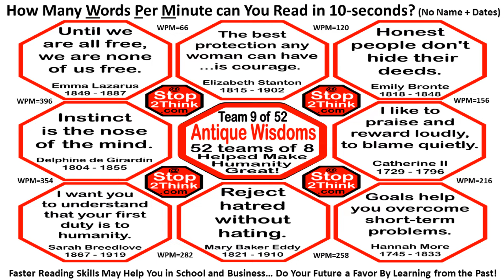1minVid Faster Reading Practice v3/13 Teams 9 to 12 of 52 with10 second timer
Team Quotes
9.1 Until we are all free, we are none of us free.  -  Emma Lazarus  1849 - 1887
9.2 The best protection any woman can have... is courage.   -  Elizabeth Stanton  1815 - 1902
9.3 Honest people don't hide their deeds.  -  Emily Bronte  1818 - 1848
9.4 I like to praise and reward loudly, to blame quietly.  -  Catherine II  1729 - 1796
9.5 Goals help you overcome short-term problems.  -  Hannah More  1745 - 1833
9.6 Reject hatred without hating.  -  Mary Baker Eddy  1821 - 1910
9.7 I want you to understand that your first duty is to humanity. - Sarah Breedlove  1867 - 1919
9.8 Instinct is the nose of the mind.  -  Delphine de Girardin  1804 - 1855
10.1 The color of the skin is in no way connected with strength of the mind or intellectual powers.   -   Benjamin Banneker  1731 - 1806
10.2 Cruelty is contagious in uncivilized communities.  -  Harriet Jacobs  -  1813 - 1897
10.3 Character, not circumstances, makes the man.  -  Booker T. Washington  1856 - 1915
10.4 You have within you the strength, the patience, and the passion to reach for the stars to change the world.  -  Harriet Tubman  1822  –  1913
10.5 If there is no struggle, there is no progress.  -  Frederick Douglass  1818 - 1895
10.6 Don’t sit down and wait for the opportunities to come. Get up and make them.  -  Sarah Breedlove  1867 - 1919
10.7 All generalizations are dangerous, even this one.  -  Alexandre Dumas   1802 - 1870
10.8 Religion without humanity is very poor human stuff.   -   Sojourner Truth  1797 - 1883
11.1 A house divided against itself cannot stand.  -  Abraham Lincoln  1806 – 1865
11.2 There are times when the greatest change needed is my viewpoint.  -  Denis Diderot  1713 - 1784
11.3 Resolve and thou art free.  -  Henry Wadsworth Longfellow  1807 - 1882
11.4 Freedom is a system based on courage.  -  Charles Peguy  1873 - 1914
11.5 Suspicion is the cancer of friendship.  -  Petrarch  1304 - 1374
11.6 Man is only great when he acts from passion.  -  Benjamin Disraeli  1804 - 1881
11.7 Glory is fleeting, but obscurity is forever.  -  Thomas Moore  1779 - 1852
11.8 Don't count your years, make your years count.  -  George Meredith  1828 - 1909
12.1 A wise man will make more opportunities than he finds.  -  Francis Bacon  1561  –  1626
12.2 A day wasted on others is not wasted on one's self.  -  Charles Dickens  1812  –  1870
12.3 Know yourself to improve yourself.   -  Auguste Comte  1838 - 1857
12.4 It is best to avoid the beginnings of evil.  -  Henry David Thoreau  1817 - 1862
12.5 We hold these truths to be self-evident: that all men and women are created equal.   -  Elizabeth Stanton  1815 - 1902
12.6 I destroy my enemies when I make them my friends.  -  Abraham Lincoln 1806 – 1865
12.7 Always forgive your enemies - nothing annoys them so much.  -  Oscar Wilde  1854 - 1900
12.8 Justice delayed is justice denied.   -  William E. Gladstone  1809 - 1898